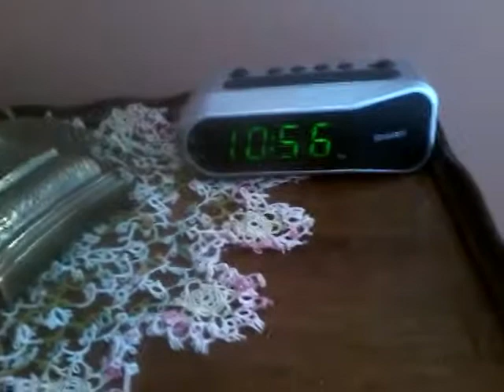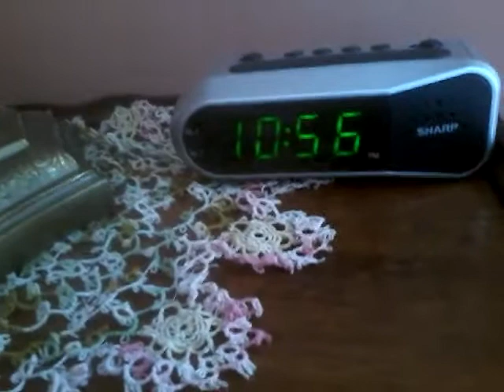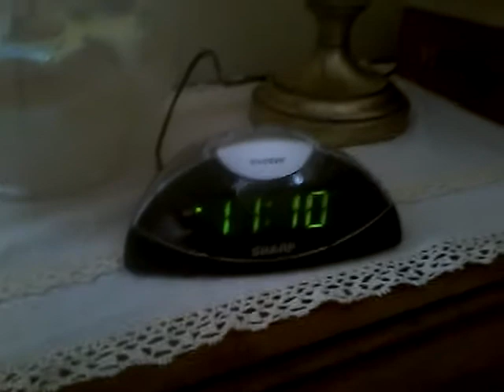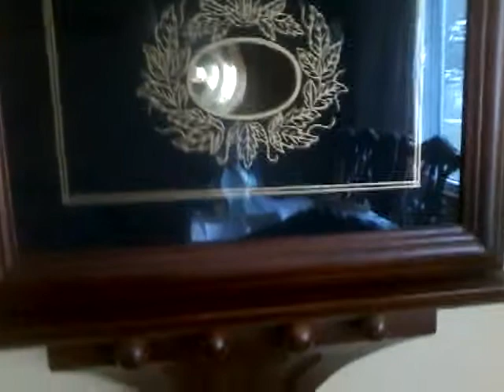11:00 am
11:00 clock